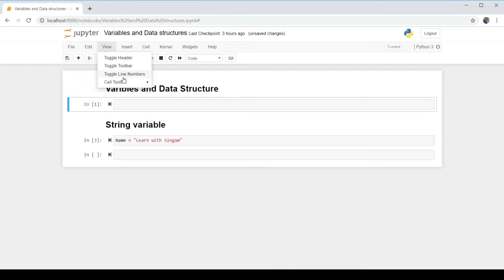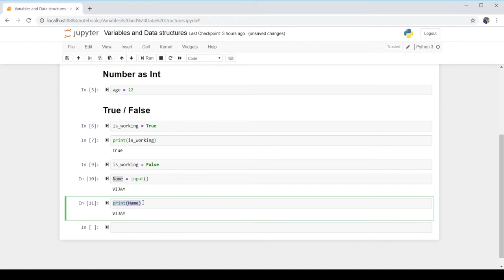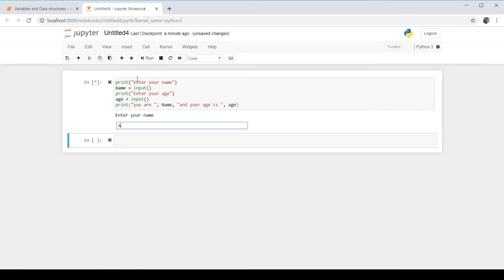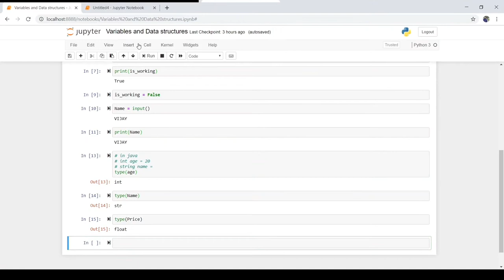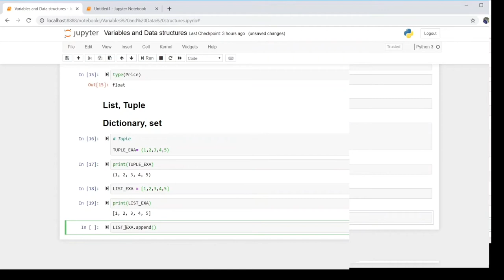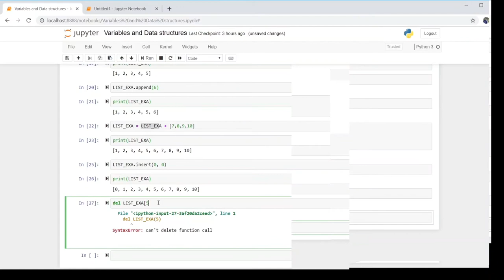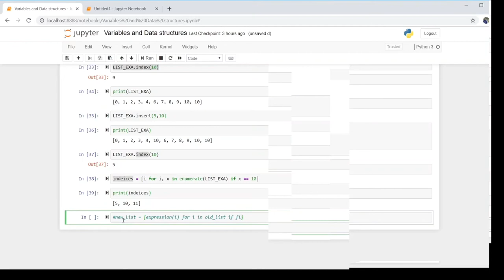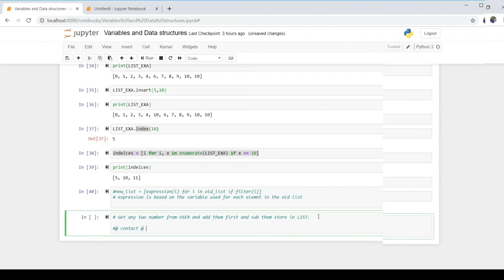Data science tutorial for beginners using python in Tamil with English subtitles part #2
Introduction to Python for Data science. An introduction to variables and data structures
Reference book: Head First Python

Team:

Editing :
Aishwarya Sampath
Balaji Aravindhan Pandian